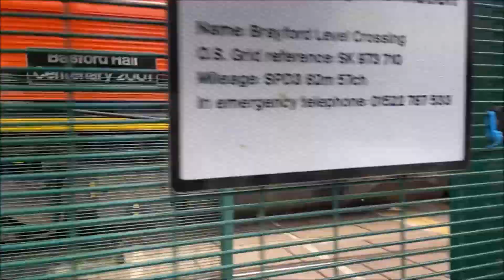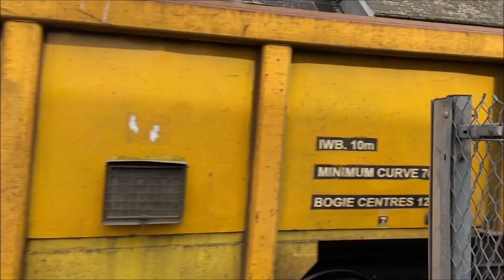BEST MOMENTS SEPTEMBER 2022